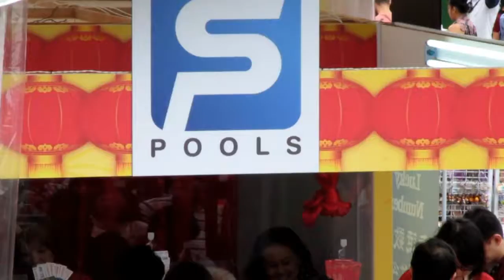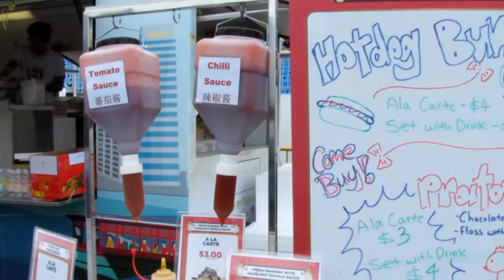Singapore River Hong Bao 2017 Highlights